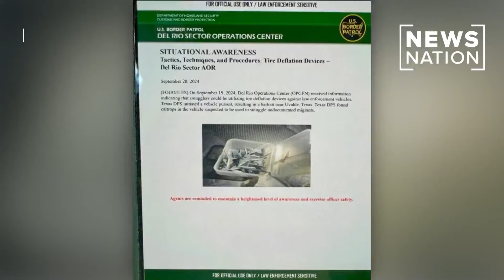Mexican cartels targeting police with tire spikes | NewsNation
Mexican cartels are becoming increasingly confrontational with law enforcement, using tire deflation devices like caltrops to disable vehicles during pursuits to evade arrest. MORE